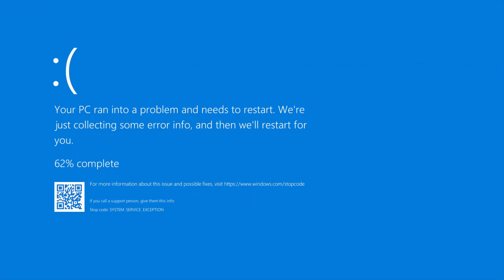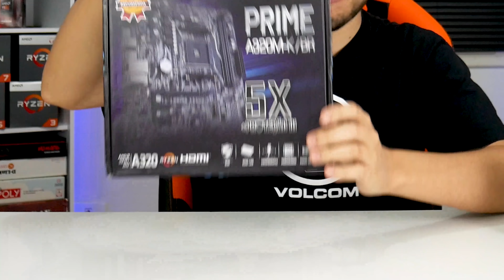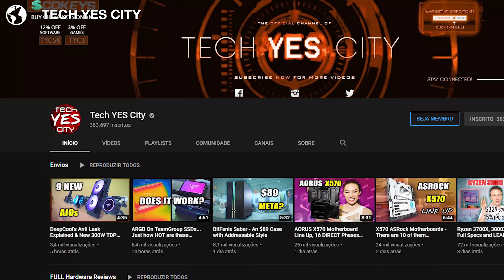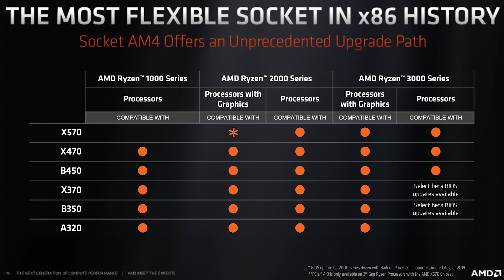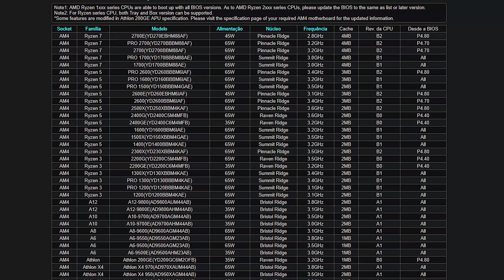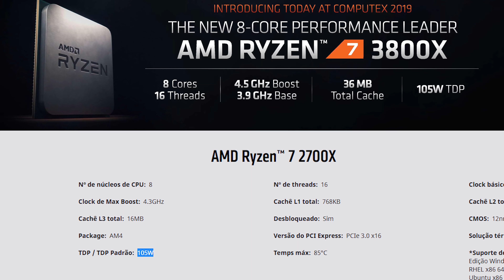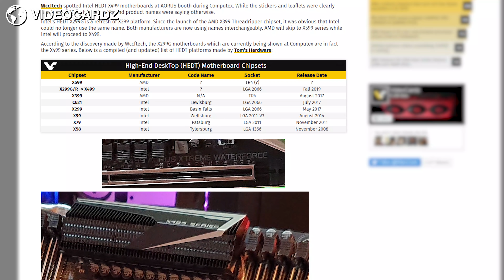RYZEN 9 3950X 16c/32t DESEMPENHO 16 núcleos e compatibilidade RYZEN 3000 com A320 e B350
A AMD já anunciou seus CPUs RYZEN3000 na Computex, mas o Ryzen 9 3900X não deve ficar sozinho por muito tempo no mercado após o seu lançamento, já existem vazamentos de um modelo com 16 cores / 32 threads, um possível RYZEN93990X. E como será a compatibilidade de placas mãe?